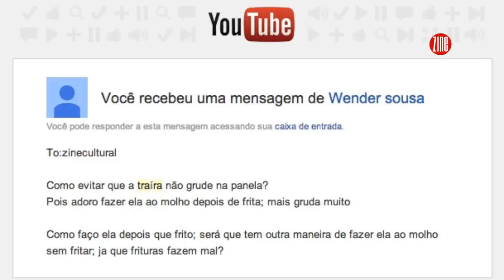Minuto Marquise 116 :: Como evitar que peixe frito grude na frigideira?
Respondendo a dúvida que o internauta Wendel Souza enviou pelo canal do Minuto Marquise, Chef Marcão de Paula nos ensina como fritar peixe sem fazer aquela lambança de deixar tudo grudado no fundo da frigideira.  Além, claro, de deixar sua receita muito mais saborosa.

Ingredientes:

1 traíra com cabeça e sem as vísceras.
Farinha de trigo o quanto baste para empanar a traíra
2 ovos
Óleo o suficiente para cobrir metade da traíra
1 frigideira de teflon

Como fazer:

Tempere a traíra a gosto (sal, pimenta, alho e cheiro verde) e empane com os ovos, ligeiramente batidos com garfo, e depois na farinha de trigo (empane a traíra duas vezes). Aqueça o óleo na frigideira de teflon, tomando cuidado para não esquentar demais, pois pode queimar a traíra por fora e deixá-la crua por dentro.  Frite até que fique dourada e vire uma única vez para fritar dos dois lados igualmente. Bom apetite!